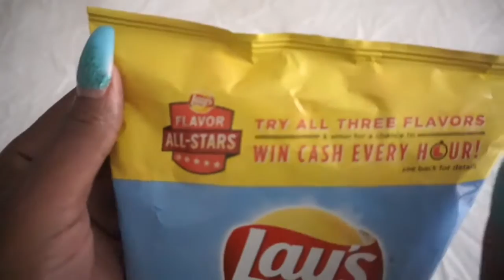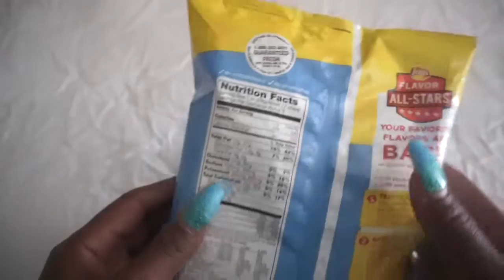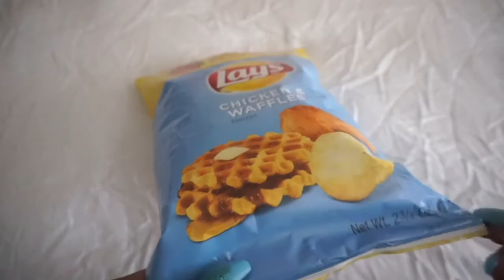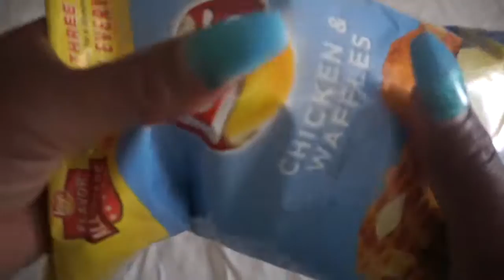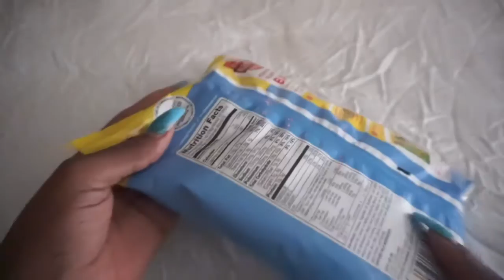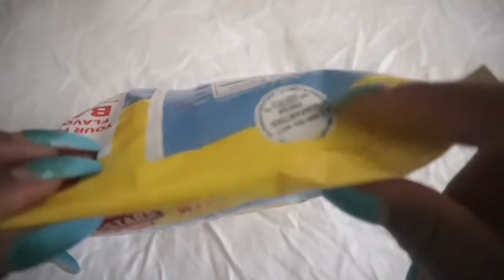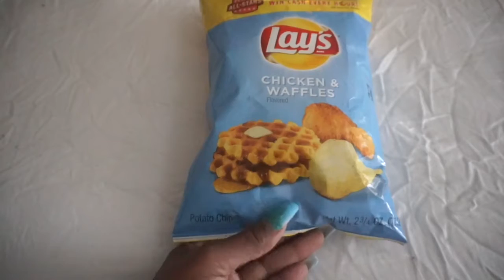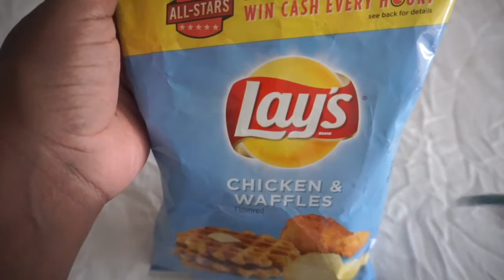👅 🍬 Gum Chewing ASMR Lay/Chicken/Waffles Chips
Hello 😊 7125 ⭐️ Lights, Chewing  Gum Touching Crinkling Sounds No Whispering. Lay's Chicken And Waffles Potato Chip Bag.